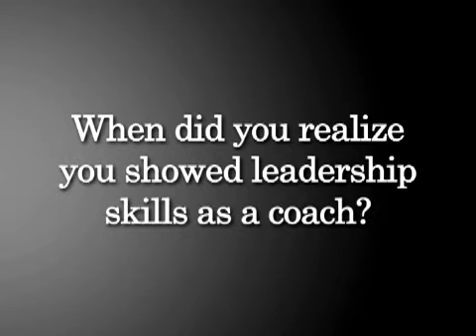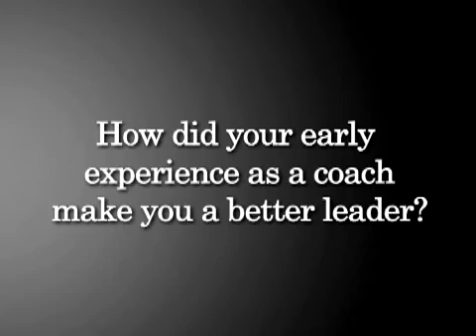Leadership dialogues: Linda Sheridan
Q & A with Linda Sheridan.